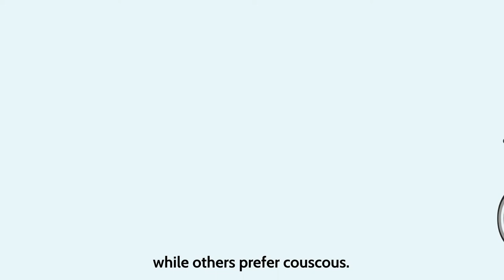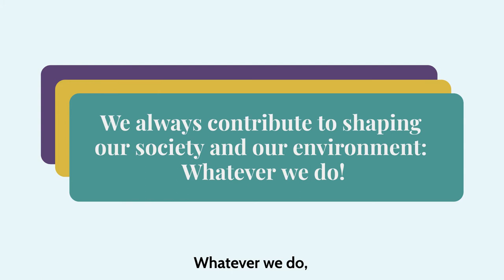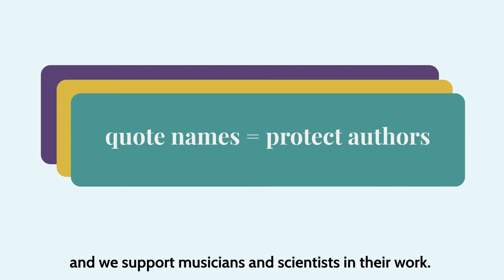Right to participation in cultural life explained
All people have cultural rights. Regardless of where we live or how much money we have. But how are these rights expressed? What does the right to participate in cultural life mean for our lifes?

Article 27 of the Universal Declaration of Human Rights (1948) lays down the right to cultural life. The signatory states are obliged to protect and promote people’s cultural rights. This article reads as follows:

1. Everyone has the right freely to participate in the cultural life of the community, to enjoy the arts and to share in scientific advancement and its benefits.
2. Everyone has the right to the protection of the moral and material interests resulting from any scientific, literary or artistic production of which he is the author.

The video, designed and produced by the Austrian Commission for UNESCO, gives a first insight into the different aspects of the right to participate in cultural life.

Idea / Concept / Video / Editing / Voiceover / Subtitles:
Stephanie Godec, Austrian Commission for UNESCO
Klara Koštal, Austrian Commission for UNESCO